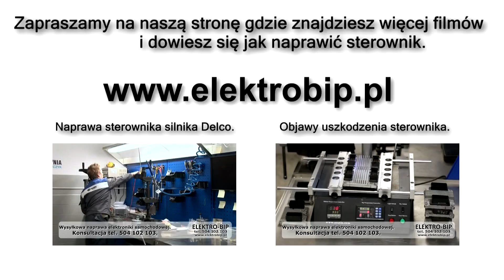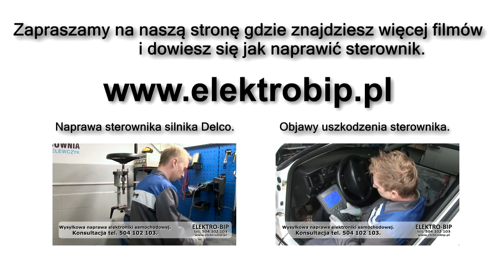Demontaż sterownika silnika z Opla 1.6 i 1.4 1999-2006 sterownik silnika z16xe z14xe z16se OPEL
Jak wyjąć sterownik silnika z Opla o pojemności 1.4 lub 1.6 benzyna o oznaczeniu z16xe z16se z14xe komputer silnika gdzie on jest? Zobacz gdzie znajduje się sterowniki jak go wymontować.

Przed demontażem należy upewnić się, że zapłon jest wyłączony nie ma konieczności ściągania klem z akumulatora - sterownik silnika nie straci swoich ustawień po odłączeniu zasilania więc bez obaw możesz zdemontować sterownik samemu. Sterownik zamontowany jest po prawej stronie silnika stojąc na wprost auta. Najpierw należy zdemontować pokrywę silnika. Hybrydowy sterownik silnika w Oplach zamontowany jest przy silniku aby go wyjąć należy odkręcić 4 śrubki uprzednio odpinając wtyczki od sterownika, służą do tego odchylana klamra i wysuwana szyna. Zdarza się że wtyczki sterownika silnika ciężko wypiąć gdyż są zabrudzone wtedy można sobie pomóc wypychając szynę śrubokrętem. Sterownik znajduje się w pozycji pionowej przymocowany do wspornika przy kolektorze dolotowym. Dla ułatwienia demontażu rozpinamy wtyczki przeszkadzające w wyciągnięciu sterownika. W samochodach z instalacją gazową przewody od gazu i przeróbki instalacji znacznie utrudniają demontaż sterownika więc jeśli mamy instalacje gazową i wyciągniemy sterownik po czym ponownie go zamontujemy - Należy sprawdzić szczelność instalacji gazowej. Wymontowanie sterownika jest dość proste i większość laików poradzi sobie z tym w własnym zakresie używając podstawowych kluczy. Pozwoli to zaoszczędzić na montażu i demontażu sterownika i nie ma konieczności holowania auta do warsztatu, można operację montażu i demontażu sterownika przeprowadzić w garażu lub pod domem.

Informacje o sterowniku:
Producent: Delphi / Delco
Typ: Multec S
Marka: Opel
Model:
- Astra 1.4i Caravan, Astra 1.6, Astra 1.6i, Astra 1.6i Cabrio, Astra 1.6i Caravan, Astra 1.6 Twinport
- Combo 1.6i
- Corsa 1.4i 16V,
- Vectra 1.6i 16V, Vectra 1.6i Caravan,
- Zafira 1.6i
Rok produkcji: 1997, 1998, 1999, 2000, 2001, 2002, 2003, 2004, 2005, 2006, 2007, 2008
Oznaczenie silnika:
Z14XE, Y16XE, Z16SE, Z16XE, X16XEL, Z16XEP
Pojemność silnika: 1.4, 1.6
Numery katalogowe:
Objawy uszkodzenia:
- Silnik nie odpala i nie ma błędów
- Auto gaśnie po rozgrzaniu silnika
- Auto szarpie, przerywa przy dodawaniu gazu
Błędy:
- P0230  Obwód pierwotny pompy paliwa
- P1482  Aerator przekaźnika 2 obwód elektryczny mały sygnał / otwarty
- P1483  Przekaźnik aeratora 3 obwód elektryczny mały sygnał / otwarty
- P0105  Obwód ciśnienia barometrycznego
- P0335  Brak / nieprawidłowy sygnał czujnika wału korbowego
- P0340  Brak sygnału czujnika wałka rozrządu/ nieprawidłowy sygnał
- P0351  Cewka zapłonowa 1 – błąd obwodu elektrycznego
- P0352  Cewka zapłonowa 2 – błąd obwodu elektrycznego
- P0353  Cewka zapłonowa 3 – błąd obwodu elektrycznego
- P0354  Cewka zapłonowa 4 – błąd obwodu elektrycznego
- P1122  Niskie napięcie czujnika pedału gazu 2
- P1550  Przepustnica/E-Gas w trybie suchobiegu – ograniczona moc